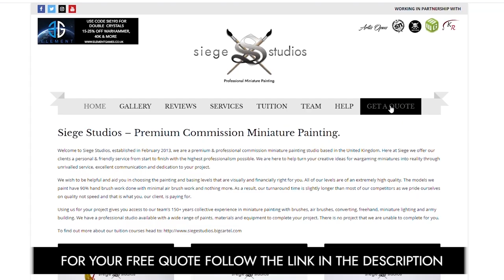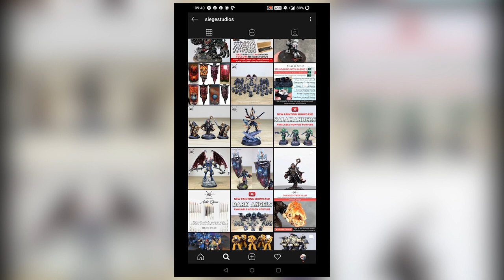RETRO WARHAMMER Necromunda Redemptionists Commission Painting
For our showcase today we have this great Necromunda Redemptionist Gang retro Warhammer release from 1995 (we think! correct us if we are wrong), completed to our Silver painting level.

Thanks for joining us and we'll see you on Friday!

00:00 INTRO
00:26 COMMISSION OVERVIEW
01:13 REDEMPTIONIST GANG
07:02 DISPLAY SHOWCASE
08:01 OUTRO